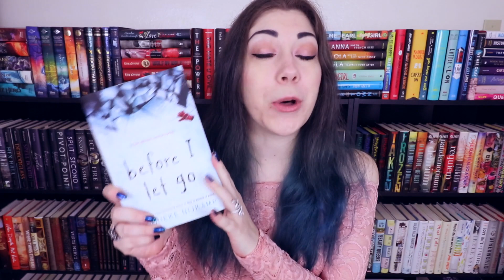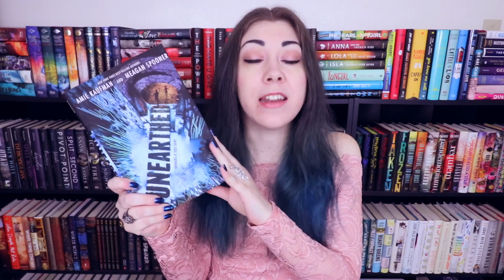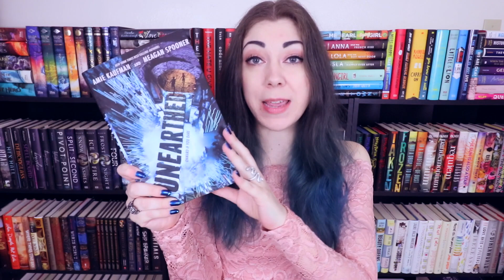BOOK REVIEWS // AUTOBOYOGRAPHY, BEFORE I LET GO, UNEARTHED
another month, another batch of book reviews! LET'S DO THIS.

MENTIONED VIDEOS

THE BOOKS

BEFORE I LET GO by marieke nijkamp - 0:18

AUTOBOYOGRAPHY by christina lauren - 3:07

UNEARTHED by amie kaufman and meagan spooner - 5:22

BENEATH THE SUGAR SKY by seanan mcguire - 8:18